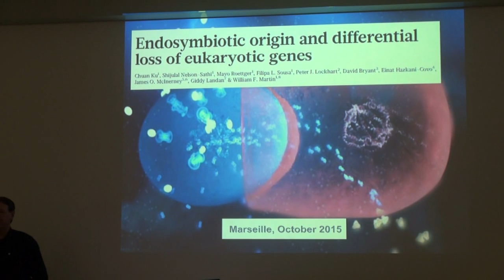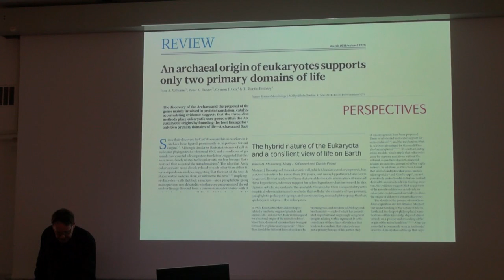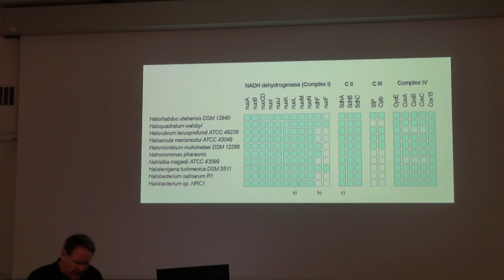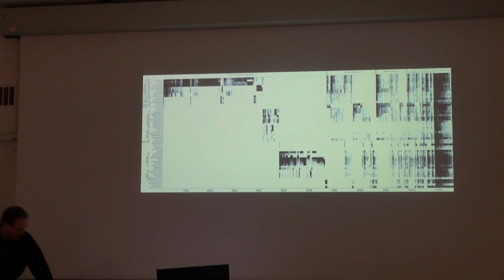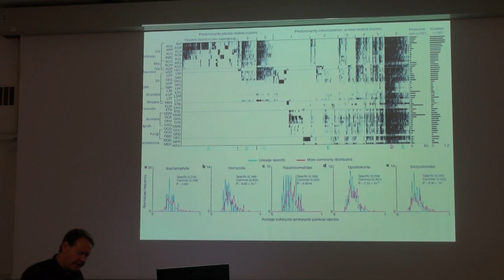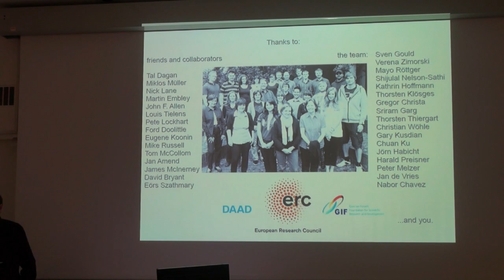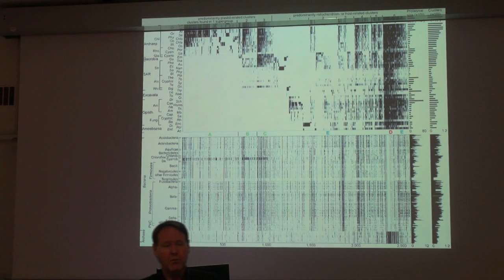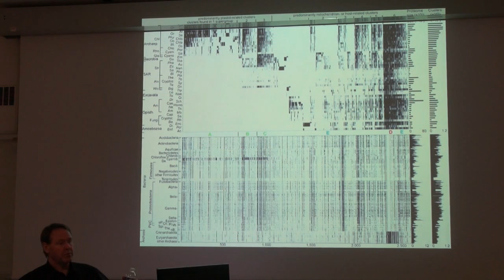Séminaire Bill MARTIN 23-10-2015 - ifr48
Endosymmbiotic origin and differential loss of eukaryotic genes